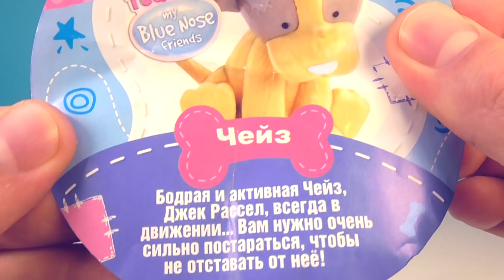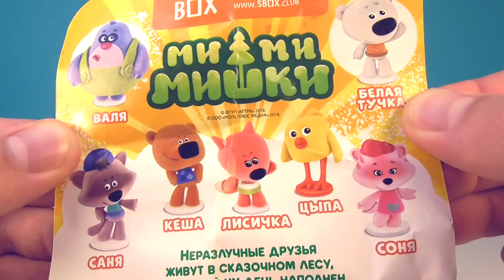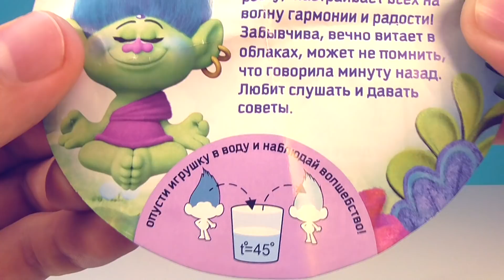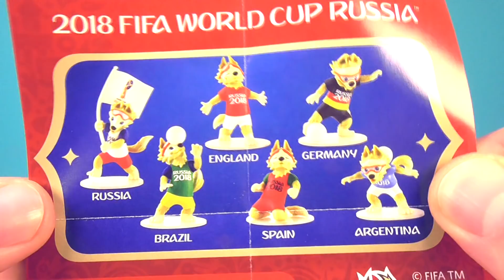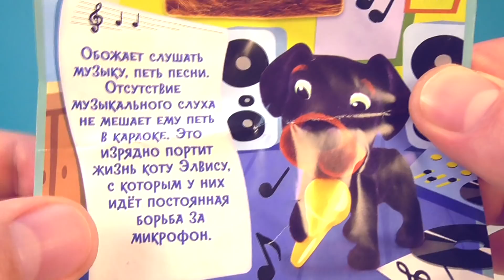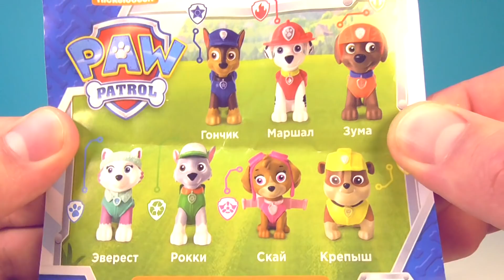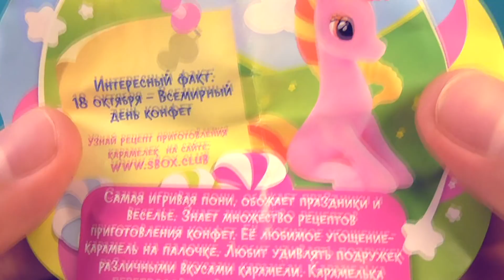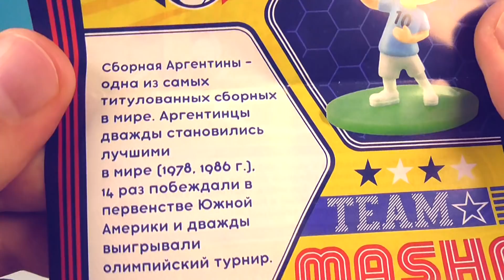СЮРПРИЗЫ ИГРУШКИ СВИТ БОКС! Щенячий патруль,Мимимишки,Смешарики Дежавю,ПОНИ,Маша и Медведь,Ам Ням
СЮРПРИЗЫ СВИТ БОКС МИКС: Ми-ми-мишки, Щенячий патруль (Paw Patrol), Маша и Медведь Футбол, Смешарики Дежавю, Пони-сладкоежки, Тролли (Trolls), Пушистики 3, Ам Нямы Cut the rope, FIFA 2018, Tatty Teddy Щенята!

Смотрите также другие интересные видео:

30 СЕРИЙ ИГРУШЕК СВИТ БОКС! Фиксики, Тачки 3, Маша и медведь, Дисней Sweet Box Surprise Unboxing

ПОНИ Mix! СЮРПРИЗЫ с игрушками My little pony, Filly, TOYS Sweet Box, Kinder Surprise eggs unboxing